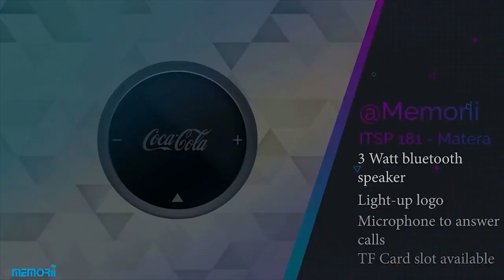MATERA - @memorii Bluetooth Speaker with Light Up Logo | GiftoGraphics